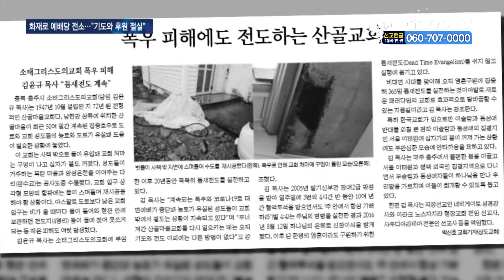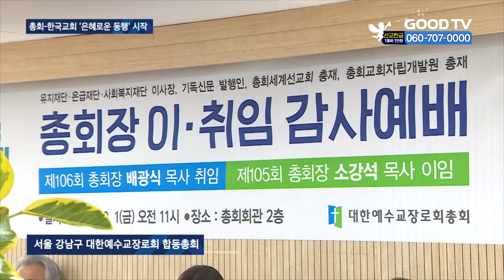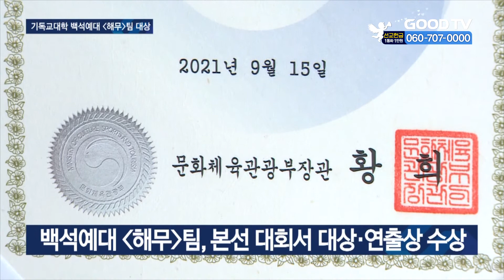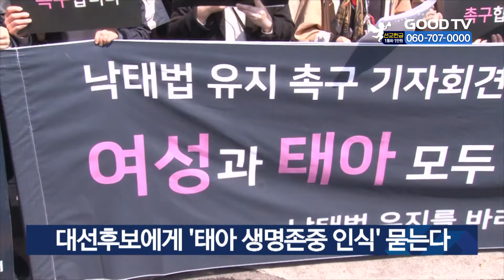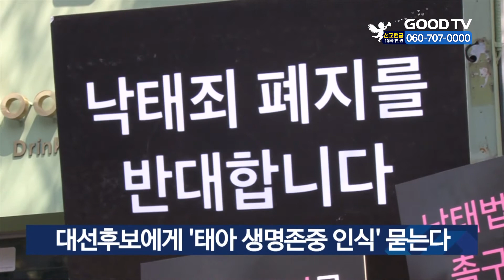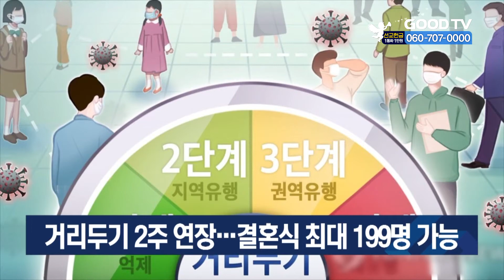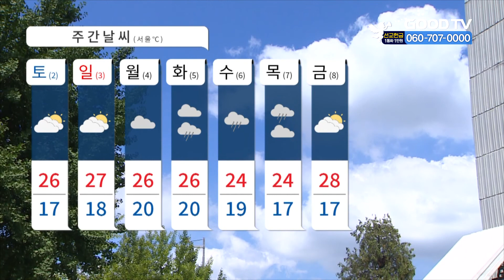[다시보기] 10/1(금) 화재로 예배당 전소…당시 상황은? 外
1. 충북 충주의 한 교회가 화재로 예배당을 잃어 피해가 심각한 상황입니다. 현장 취재했습니다.
2. 대한예수교장로회 합동교단 새로운 회기가 ‘은혜로운 동행’이라는 주제로 막을 올린 가운데, 총회장 이ㆍ취임 감사예배를 드렸습니다.
3. 현대차그룹이 진행하는 연극과 뮤지컬 페스티벌에서 기독교 신앙을 바탕으로 예술인을 양성하는 백석예술대학교 학생들이 대상을 수상했습니다.
4.      저출산 문제가 심각한 가운데 제20대 대선 후보들을 대상으로 태아 생명존중 인식도에 대한 설문조사가 진행됩니다.

* 방송시간
 GOODTV NEWS

● 본방 : 월 ~ 금요일 21:50
● 재방 : 화 ~ 금요일 06:50  /  토요일 06:00
● 삼방 : 화 ~ 금요일 12:00   /  토요일 14:00

* 시청방법

- IPTV: KT Olleh TV 234번, SKB Btv 303번, LG U+ 273번
- 위성TV: KT 스카이라이프 186번
- 케이블: Btv 케이블 224번, LG헬로비전 289번, 딜라이브 303번,